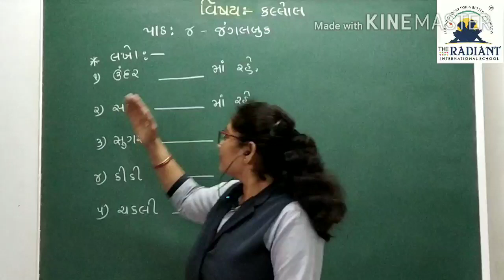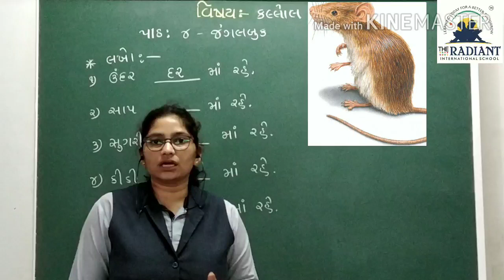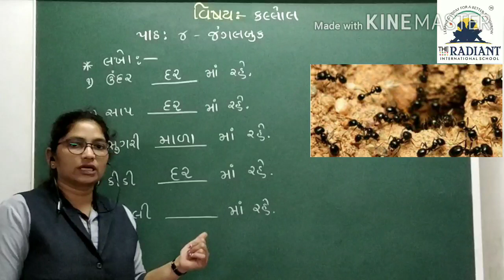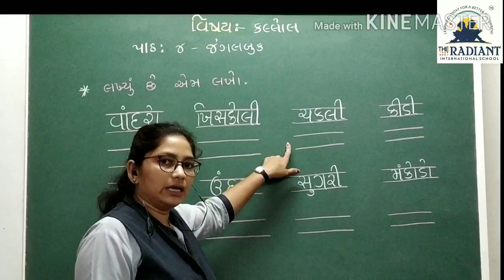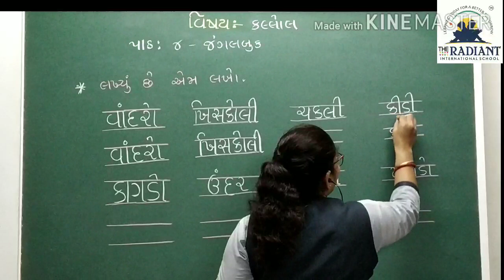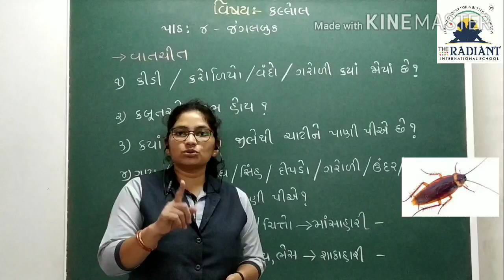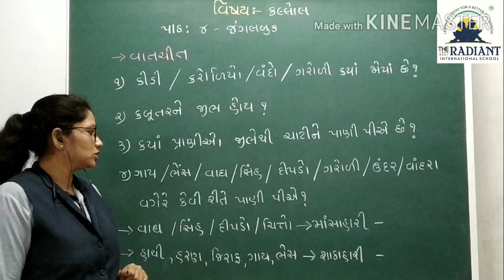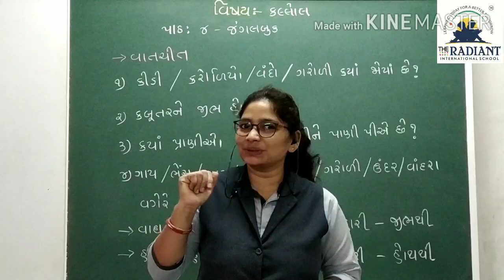GUJ M STD 2 KALLOL PATH 4 PART 7